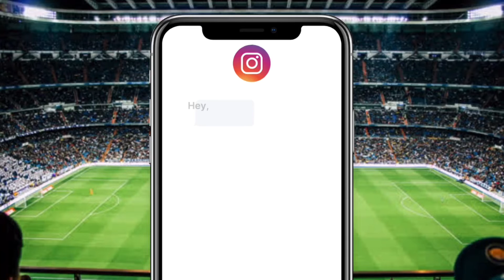Declan Rice has HELPED Arsenal FC to FINISH £23million Yves Bissouma TRANSFER!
Brighton & Hove Albion news, Brighton & Hove Albion FC news, Brighton news, Brighton & Hove Albion transfer news, Brighton & Hove Albion FC transfer news, Brighton transfer news, arsenal

We have partnered with MATCH MYSTERY SHIRT BOX to thank you for your support.🙏

We will give away a free mystery football shirt to one of you guys.😊

Enter to have the chance to win a free mystery football shirt available worldwide. 🎉

How to Enter:
2. Like the Video 👍
3.

Winner will be announced soon 🔜

Also if you guys want to ORDER a completely RANDOM football shirt TODAY!

Available Worldwide!